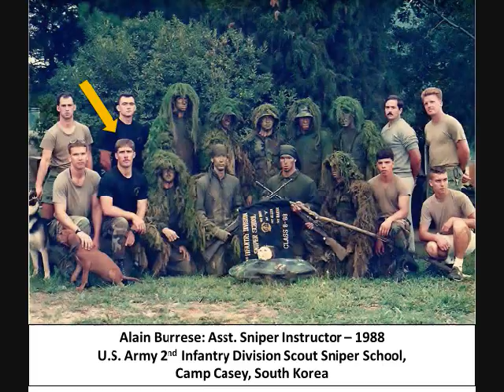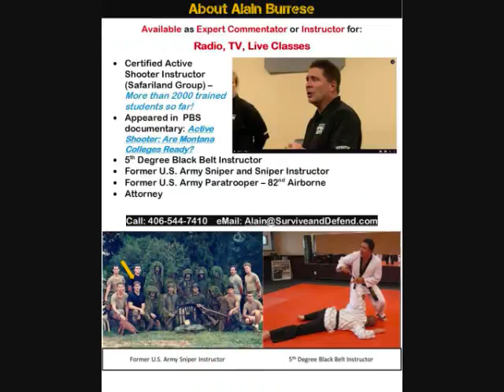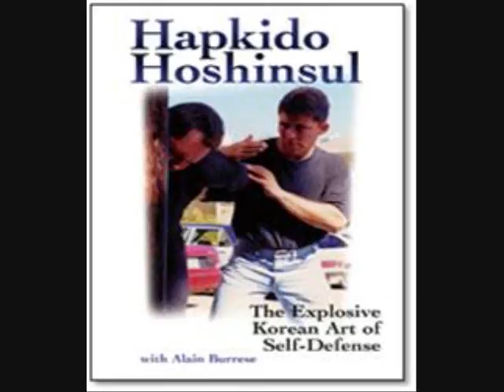Raven Talk Episode 53: Hapkido, Self Defense & Your Warriors Edge with Alain Burrese